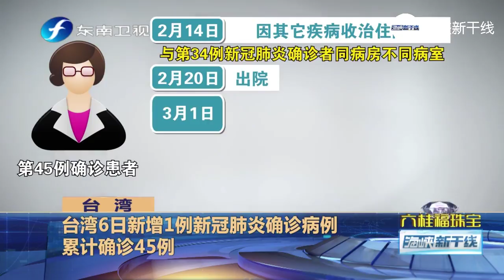台当局之前劝“不用戴口罩”今改口 台网友炸锅